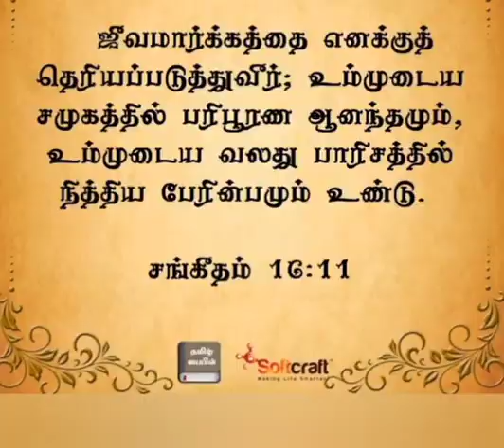Daily Bible Verses English & Tamil 24/7/23